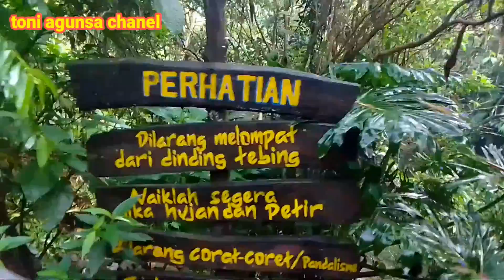wisata ke curug Balong Endah gunung salak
# curugbalongendahgunungsalak#